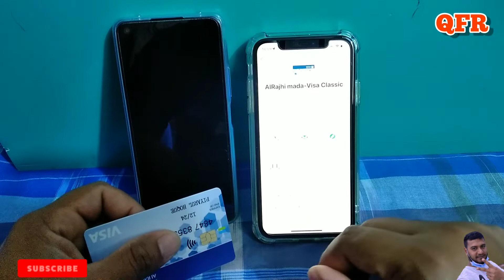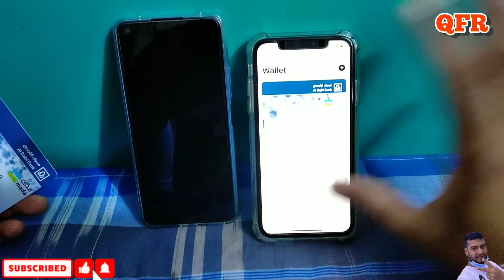how to remove card from iphone wallet#viral